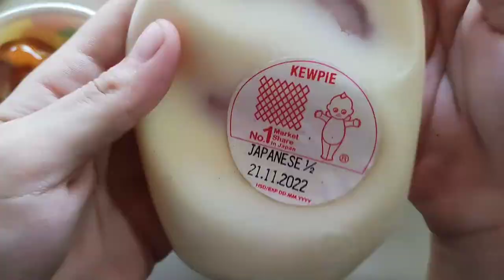Ham & cheezy yaki na pwedeng pagkakitaan ( with complete recipe )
simple recipe for Takoyaki na pwede pagkakitaan